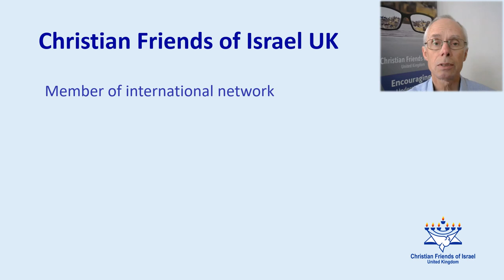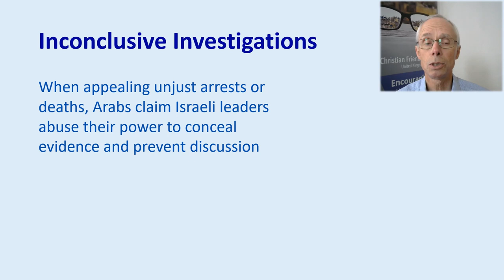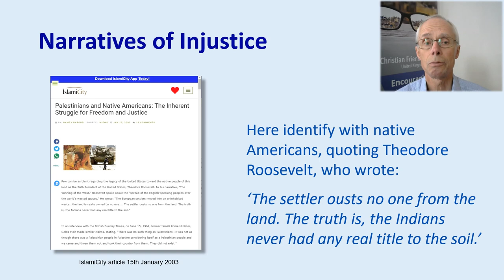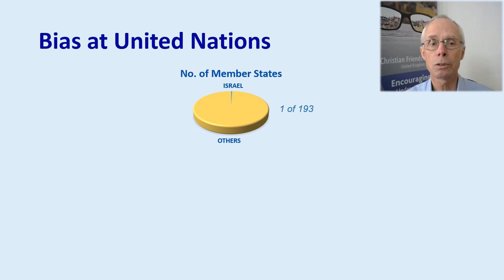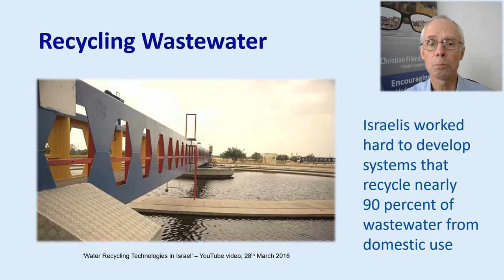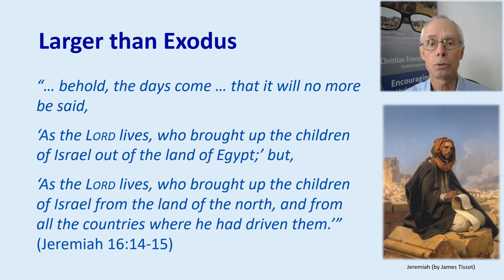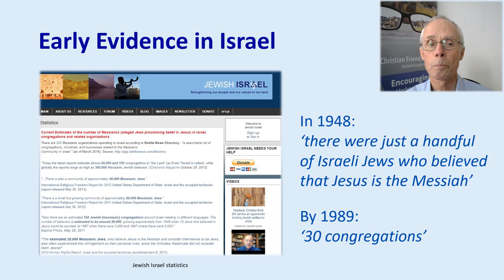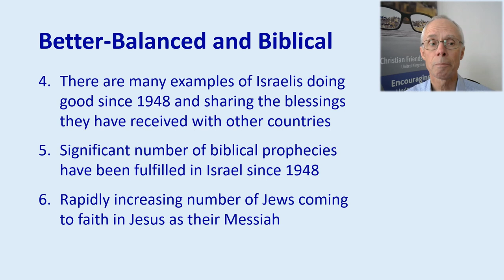Seeking a clearer picture of Israel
A presentation by Robin Lane of Christian Friends of Israel

(The views and opinions expressed in this video are those of the contributor and do not necessarily reflect the official policy or position of CRE.)

NB: The dates for CRE South West have changed to 23-24 February 2022